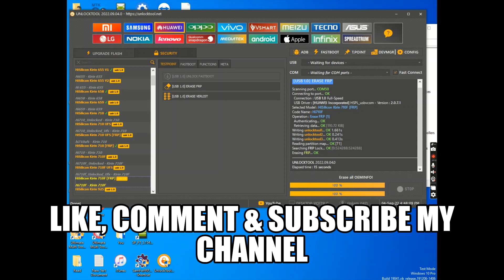Huawei Y8p (AQM-LX1) Frp Remove By UnLock Tool - R.i Nijam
আসসালামু আলাইকুম
 আপনাকে আমার ইউটিউব চ্যানেলে স্বাগতম জানাই!
New Solution Just
Page Like & Following

ধন্যবাদ।